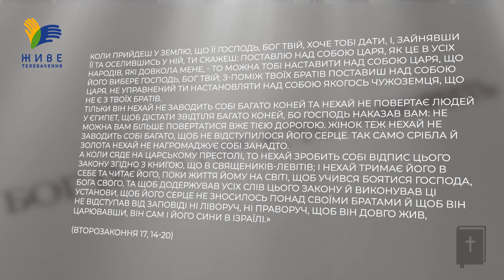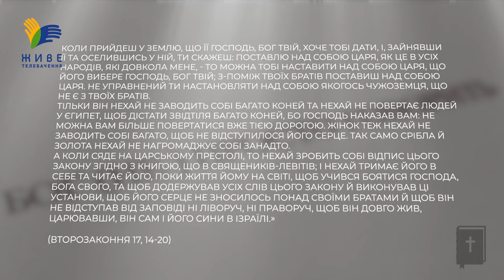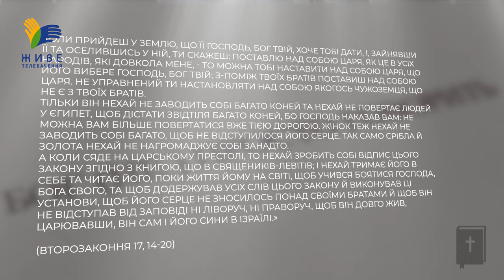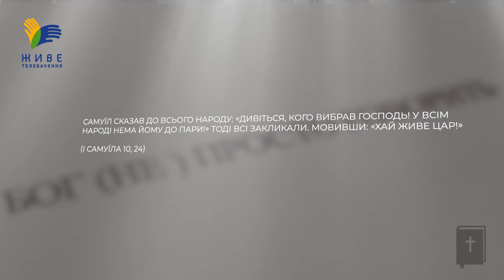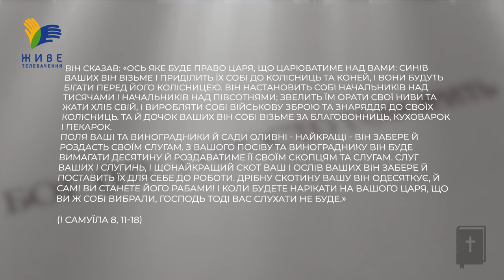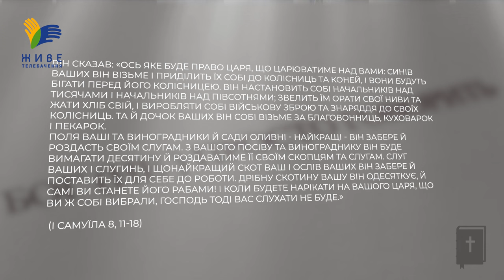Чи потрібен Ізраїлю цар? • Бог (не)просто говорить, о. Юрій Щурко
❓Звідки з’явилося бажання у вибраного народу мати свого царя? Наскільки це було згідне з Божим планом і якою ставала роль Господа? В чому ізраїльські правителі мали відрізнятися від поганських?
▶ Ефір у неділю 7 квітня, о 18:00

Пишіть в коментарях ваші думки та запитання!
Поширюйте відео! ЩОНЕДІЛІ о 18.00

Україна молиться!